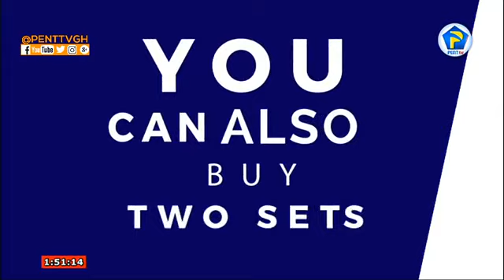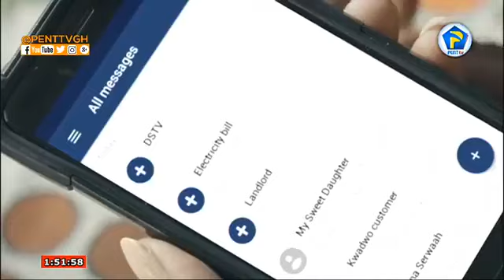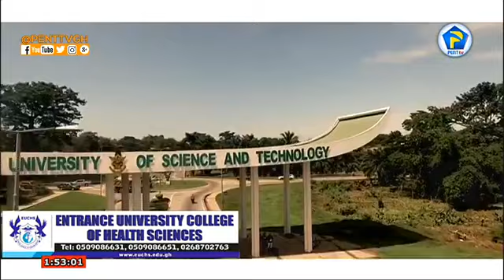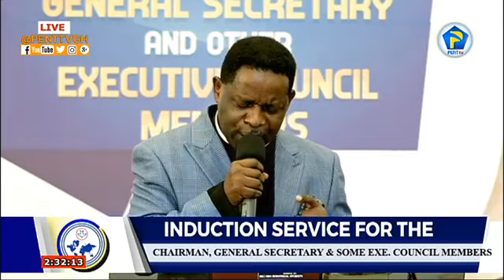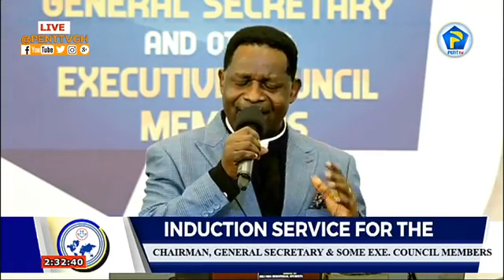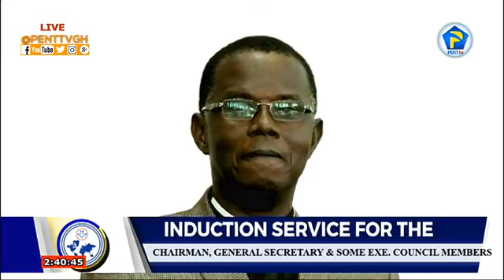The Induction Service of the New Chairman, Apostle Eric Kwabena Nyamekye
Credits:
Penttv